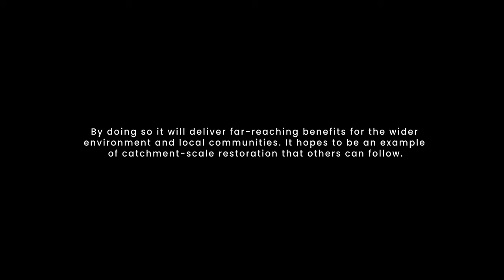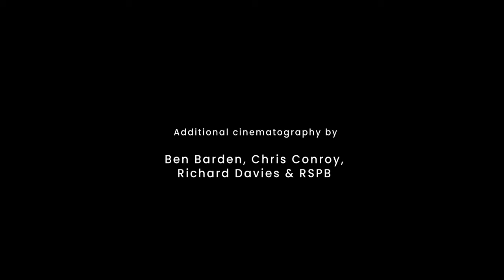Cold Clean Water: Restoring the River Deveron with Dominic West & Jim Murray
Wild Atlantic salmon are in crisis, with their population having declined by 70% in the last 25 years. Some populations are now endangered. On the River Deveron in northeast Scotland, the Atlantic Salmon Trust and Deveron, Bogie & Isla Rivers Charitable Trust are launching a long-term project to restore the river’s iconic salmon population, also aiming to achieve far-reaching benefits for the area’s wider biodiversity and local communities.

To launch the project, the short film Cold, Clean Water follows actors Jim Murray and Dominic West (of Netflix show The Crown) as they head off the beaten track to journey through the Deveron catchment in the INEOS Grenadier, meeting with the minds leading the project and delving into the extensive measures being planned, combining both landscape-scale habitat restoration and cutting-edge environmental monitoring techniques.

With thanks to INEOS Grenadier, Avochie Estate and Deveronside Fishings for their support in the making of this short film.

Film by Byron Pace.